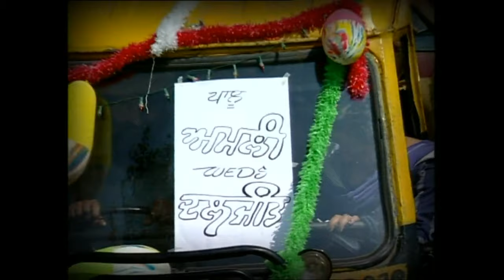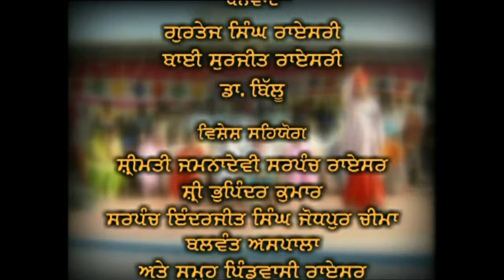Main Viah Karwauna l Sukhdev Barnala l Full Comedy Movie l Latest Movies 2021 l Anand Music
Enjoy the awesome comedy film Ft.Sukhdev Barnala, Jagmohan Jagga, Sunita Sanni,Parvaaj Kaur, Rajveer Raji, Jugraj Dhaula, "Main Viah Karwauna" A comedy blast. Watch Exclusive and Superhit Punjabi Scenes And Movies only on Youtubes Best Punjabi Destination at

Movie :- Main Viah Karwauna
Writer :- Sukhdev Barnala
Director :- Mukesh Kumar
Singer :- Navjot Sitara